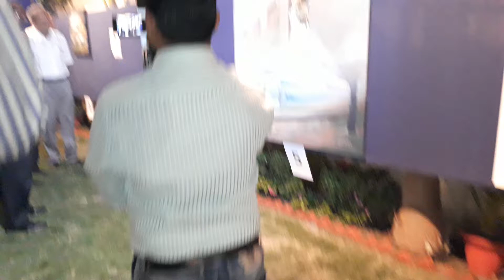INDIAN RAILWAYS PAINTING COMPETITION AT NAGPUR 2018